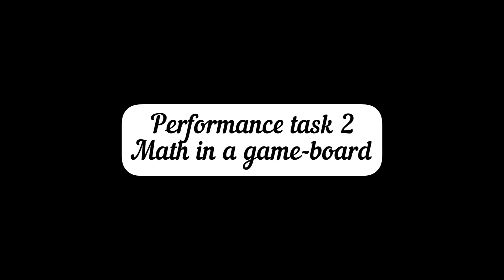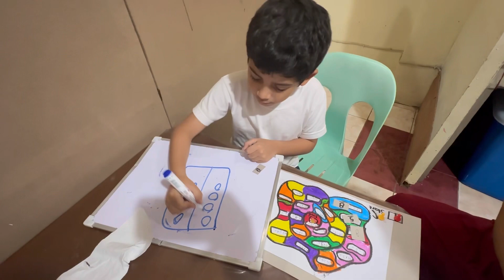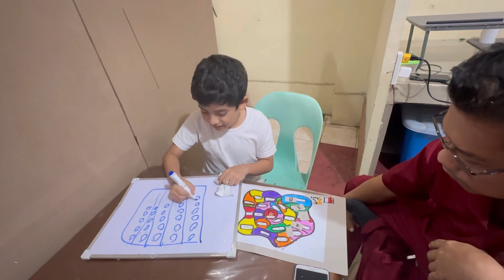Math in a game-board